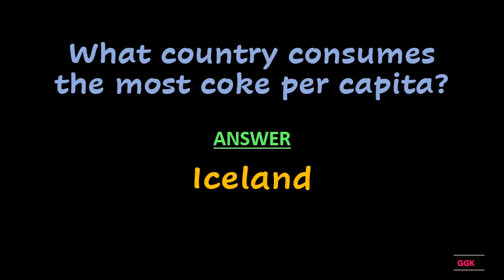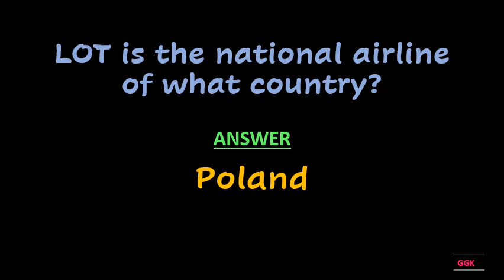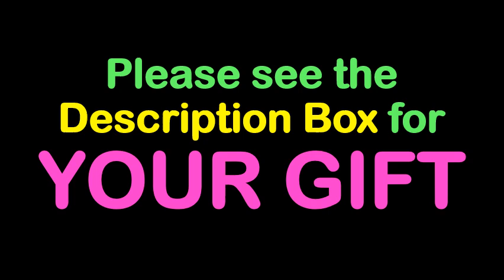Who would use a brannock or what for ??